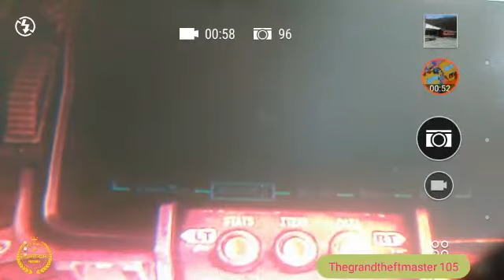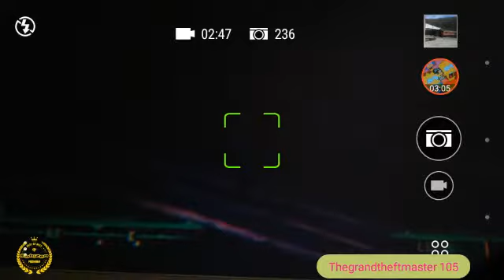FALLOUT 3 testing the FAT MAN mini nuke launcher!